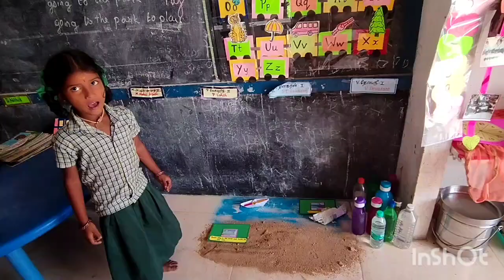Term 3 Unit 3 Places around us/English Ennum Ezhuthum/1b.continuation of Introducing places